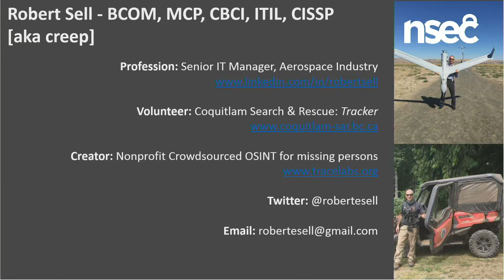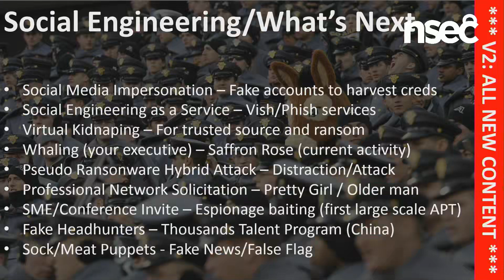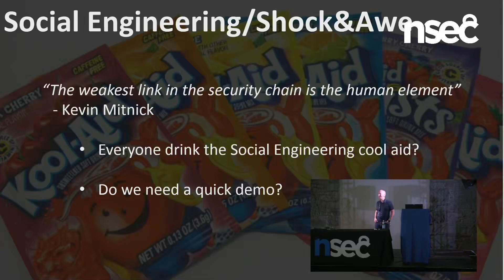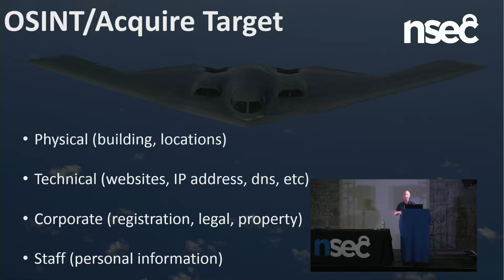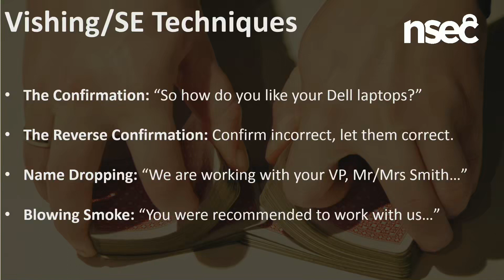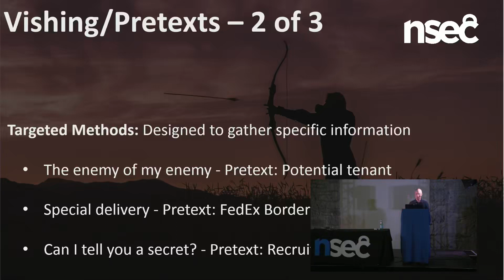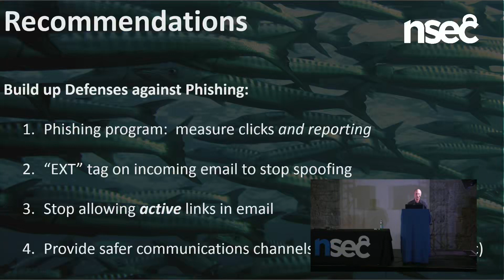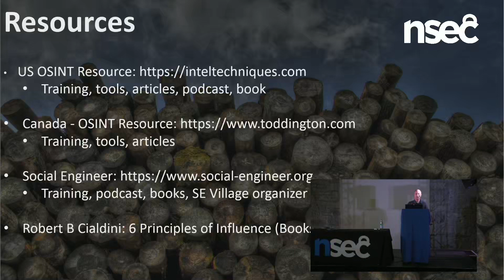Robert Sell Exploits in Wetware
NorthSec 2018 Hacking conference